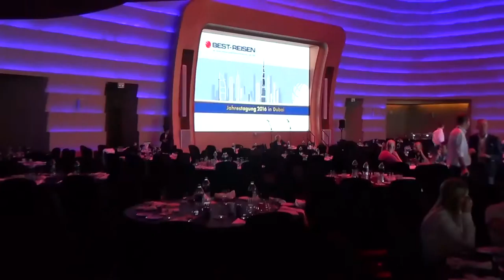Jahrestagung Best Dubai mit Hubert Fella und Matthias Reisebüro Fella 2